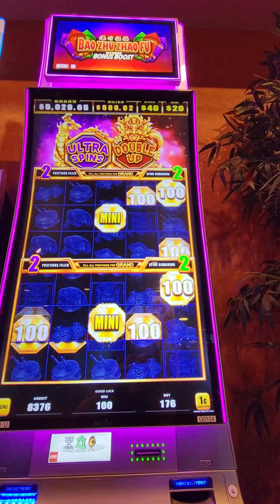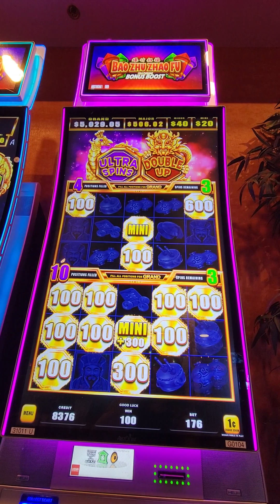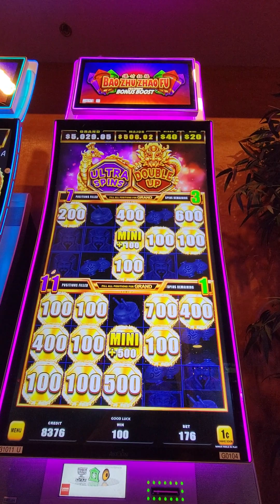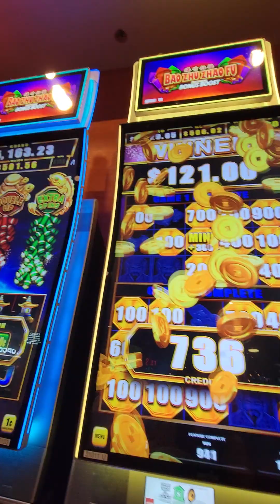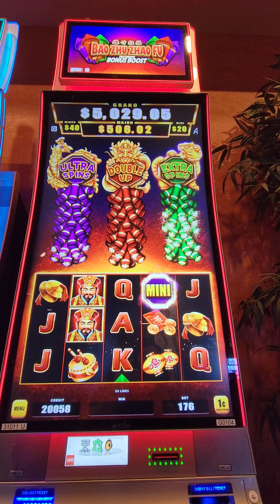She hit the BONUS ROUND on my MOST HATED SLOT MACHINE and this happened...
She hit the BONUS ROUND on my MOST HATED SLOT MACHINE!

@gamblingreek2632 I deleted your comment on accident : Yes, a video with out! :)